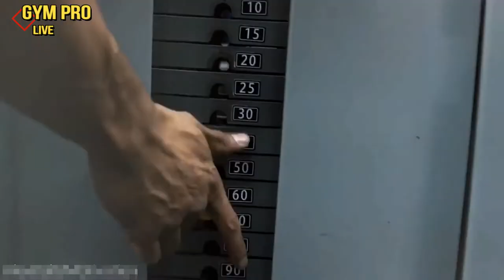Fitness Motivation BE THE BEST| We !are Aesthetic |ft:jeremy buendia-andrei deiu-jeremy potvin.....